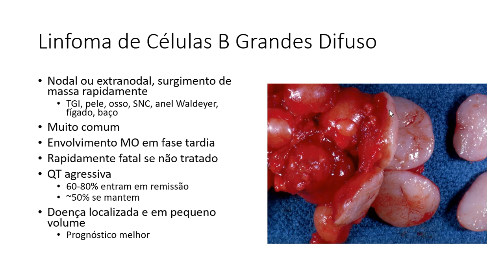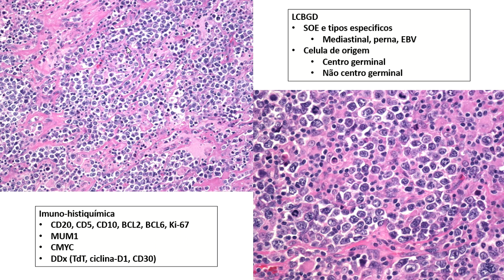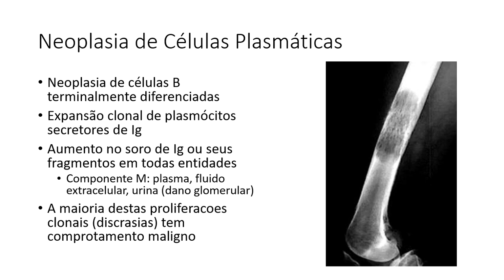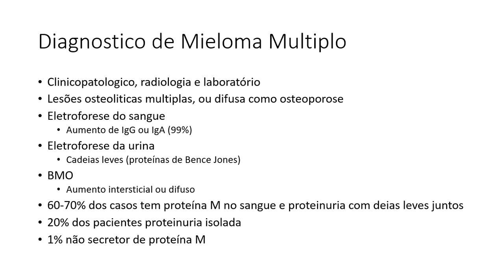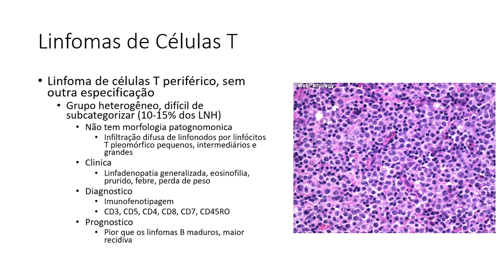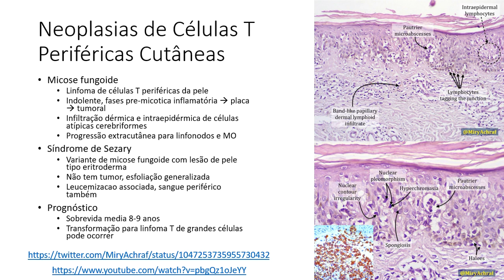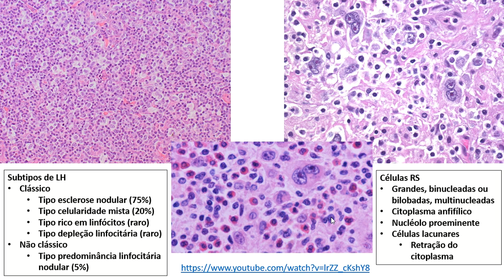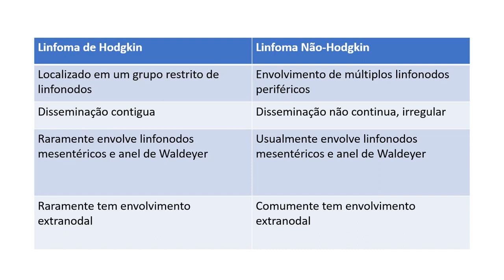Hematopatologia: Linfomas - Parte 2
Linfomas B de alto grau, neoplasia de células plasmáticas, linfomas T e Linfoma de Hodgkin.